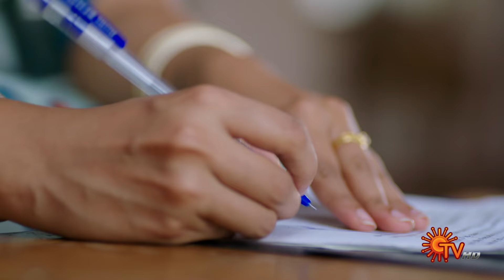Ethirneechal - Full Episode | Ep - 82 | Digital Re-release | Tamil Serial | Sun TV